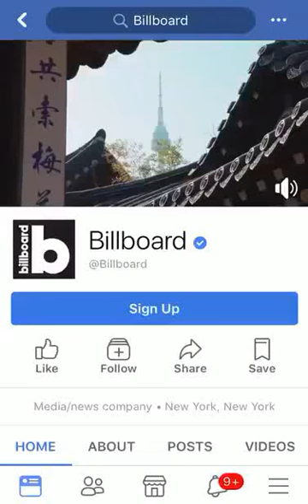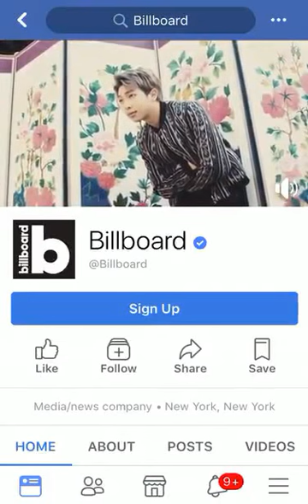Is Billboard an ARMY!! | BTS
Billboard Facebook header is BTS.